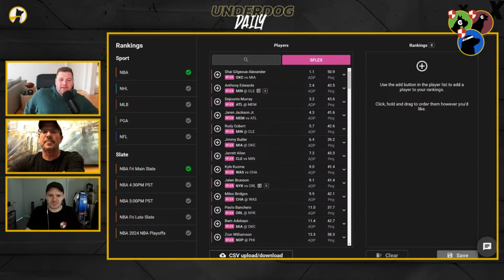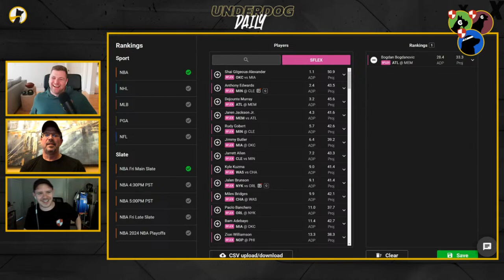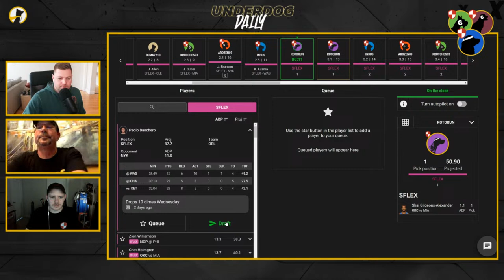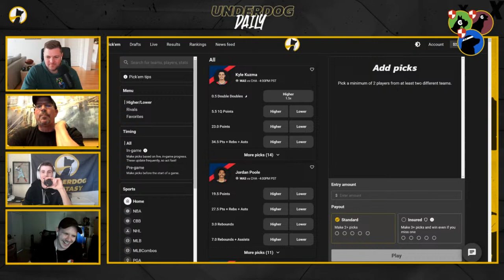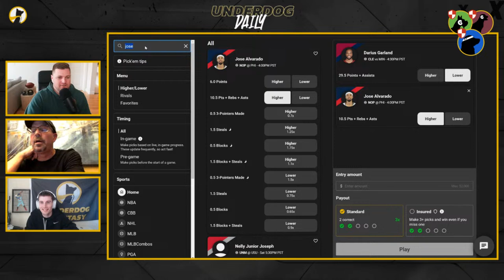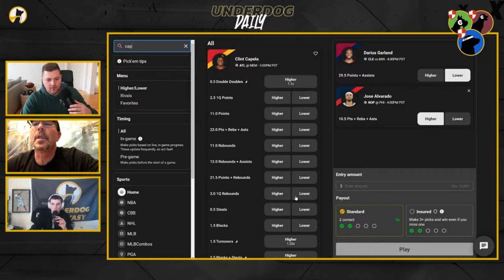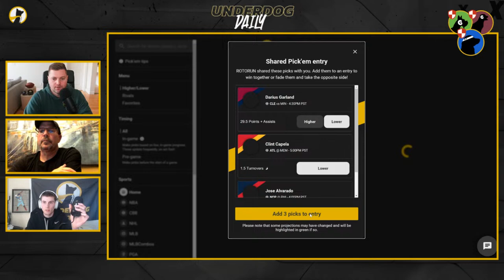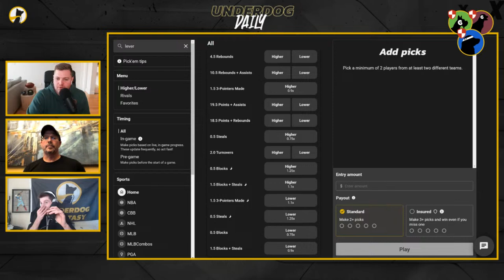Underdog Fantasy Legend - Teebox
The BadgeBros (Rotorun, Nez and Neumy2) are joined by Underdog royalty for a special announcement.

Breaking down everything you need to know for drafting Best Ball on Underdog Fantasy - Positional previews, game-by-game insight, roster construction, player takes, news and notes.